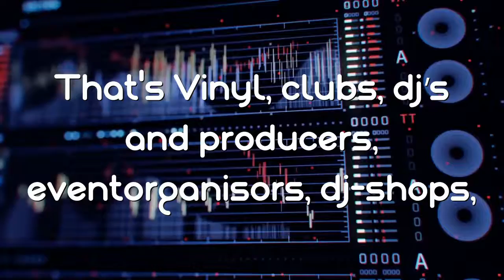ONLY FOR DEEJAYS BEURS 15 OKTOBER 2017!!!!!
De beurs voor iedereen met interesse in DJ's, nightlife, uitgaan, organisaties en alles er rond.
Op zondag 15 Oktober 2017 ONLY FOR DEEJAYS BEURS.
Sportcentrum 'Kwade Plas' te Veerle-Laakdal (B) De organisatie trekt alle registers open voor deze editie die een totaalaanbod voorstelt op het gebied van uitgaan, dj's en muziek

Lijst met standhouders:
DE DJ SCHOOL (DJ F.R.A.N.K.)
S2STORE (PIONEER) - PROGEAR
CLUB VERSUZ – REAL RETRO HOUSE PARTY-PRINTWORX - GREEN-VINYL (TECHNICS) - THE MULTIMEDIA COMPANY-VANDERHEYDEN MUSIC GEEL - ADS CONCERT-MUSIC MEDIA CORNER - YOUR SOUL SAIL-THE ECLIPSE - DB HIGH ENERGY - DEEJAY DM-REMEMBER - JM PROJECTS LIGHT AND SOUND-
reCLUB T'NIVO- ACM AUDIO SOLUTIONS...

VINYL STANDEN :
TOM CLAES - GEORGE AND THE BEAR – JOOST DIERCKX-STEVEN DE SAEGHER – FRANK GROEN
BART BUYCK – PATSY SAENEN –
DJ CLASSIX-DJRECORDS.BE

STAGE 1
NANOUCHI MUSIC : DJ PHILIP
MUSIC DJ's :
FRANCO LA CARA (DE VERLEIDING)
DJ PHILIP (LA ROCCA)
NICO PARISI (BONZAI MUSIC)
JEAN DELARU (ILLUSION)
DJ ROMA (CAFEINA)

STAGE 2
SIX AM : BART MILOW
SKYWALKER - CHIP - DIMITRI CHANTZIS
JIM SOLIS - DJ WESSS

Tijdens deze beurs zullen meer dan 850 m² aan standhouders uit binnen en buitenland zichzelf en hun producten voorstellen.Het aanbod is zeer divers: Vinyl,clubs, dj's en producers, evenementorganisatoren, dj-shops, dj- en producing-gear, magazines en verhuurfirma's en nog zoveel meer.

Ook mensen die in de toekomst denken aan de organisatie van een evenement of er al ervaring mee hebben kunnen hier terecht voor alle informatie in verband met :
-huur van licht en geluid
-reclame en drukwerk
-aankoop van gadgets en partystuff
-boekingen van dj’s
-andere praktische items voor het vlotte verloop van een event.
Dit is de meest complete beurs voor wie houdt van muziek, uitgaan en allerlei dj-toestanden.
Voor die prijs kan je dan de hele dag tussen 10u00 en 18u00 kijken, vergelijken en je laten meeslepen in de sfeer van de beurs.

Meteen profiteer je ook van de diverse acties!
staat alle info over het evenement. Daarbij vind je alle praktische info (openingsuren, wegbeschrijving, ...)
Nog op de websites kan je je inschrijven op de nieuwsbrief zodat je niets van info hoeft te missen!

Routebeschrijving Only For Deejays Beurs :
Van E313 :
Volg de E313 naar de Grote Steenweg/N19 in Westerlo. Neem de afrit N19 NE vanaf de E313
Vertrek in oostelijke richting op de E313/de E34
Houd links aan bij de splitsing en rij door op de E313
Neem de afslag N19 NE
Volg de Grote Steenweg/N19 en N127 naar de Kwade Plas in Laakdal
Neem op de rotonde de 2e afslag naar de Grote Steenweg/de N19
Ga rechtdoor op de Veerleseweg/de N127
Ga verder op de N127
Sla rechtsaf naar de Kruisstraat
Flauwe bocht naar links om op de Kruisstraatte blijven
Sla linksaf naar de Lakstraat
Flauwe bocht naar rechts naar de Pastorijstraat
Sla rechtsaf naar de Kwade Plas
Van E314 :
Neem afslag 23-Tielt-Winge naar N258 richting Tielt-Winge/Scherpenheuvel-Zichem
Sla rechtsaf naar de Schoonderbeukenseweg/de Schransstraat/de Ga verder op de Schransstraat/de N258
Sla rechtsaf naar de Mannenberg/de N10
Ga verder op de Tieltsebaan naar de Testeltsebaan
Sla linksaf naar de Tieltsebaan
Weg vervolgen naar de Pannestraat
Ga verder op de Testeltsebaan. Neem de Testeltsesteenweg en N165 naar de Kapellestraatin Laakdal
Sla rechtsaf naar de Testeltsebaan
Sla linksaf naar de Dijk
Sla linksaf naar de Dorp
Sla rechtsaf naar de Pastoriestraat
Weg vervolgen naar de Monseigneur Bremsstraat
Weg vervolgen naar de Plaats-Vondel
Flauwe bocht naar rechts naar de Voort
Weg vervolgen naar de Testeltsesteenweg
Weg vervolgen naar de Abdijstraat/de N165
Ga verder op de N165
Sla linksaf naar de Diestse Baan/de N127
Ga verder op de Kapellestraat. Rijd naar de Kwade Plas
Sla linksaf naar de Kapellestraat
Sla linksaf naar de Kwade Plas

Je vindt je bestemming rechts
GPS Coördinaten :
Kwade Plas 1
2431 Laakdal
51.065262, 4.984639